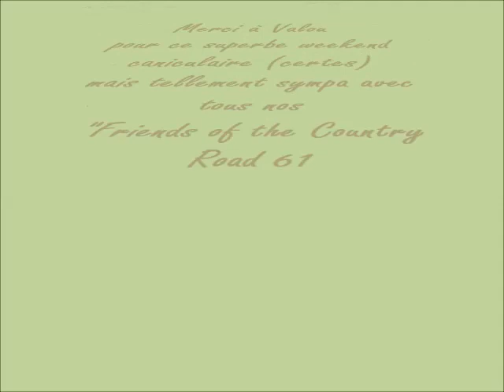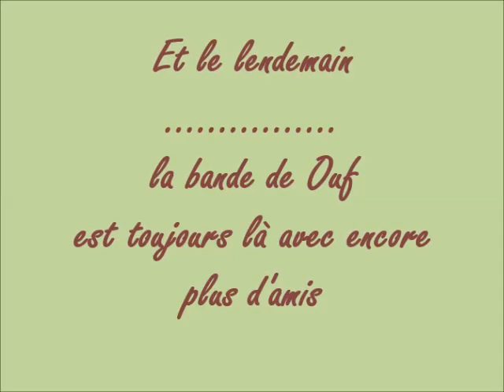2018 07 07 & 08 Festival de Longny au Perche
Vidéos de quelques danses filmées sur les deux jours du Festival de Longny au Perche 61 organisé par les Coyotes Line Danse et animé par Tiags Rebel "" Valou ""
samedi 7 et dimanche 8 juillet 2018 à Longny village
De bons moments partagés avec notre groupe
"" Friends Of THe Country Road 61 "" sous une chaleur caniculaire .